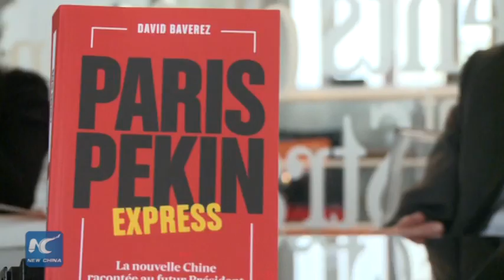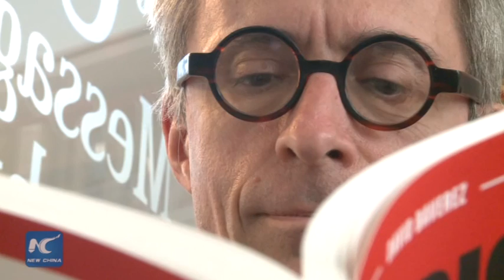What does a French writer want to tell the newly elected president about China?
France has just elected its new president, as French politics turned a new page, a French writer published a book explaining China’s development model to the newly elected president.

What does the writer tell in the book? Let’s take a look.